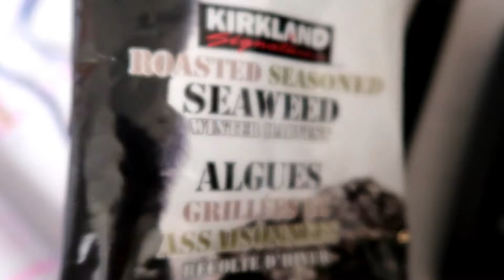March 18 | in 60 seconds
Eating expired seaweed!